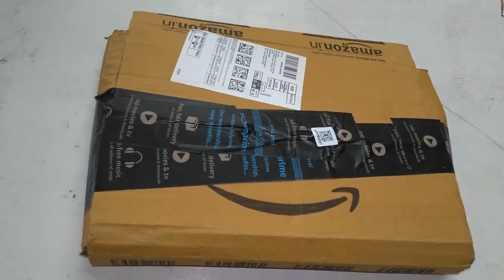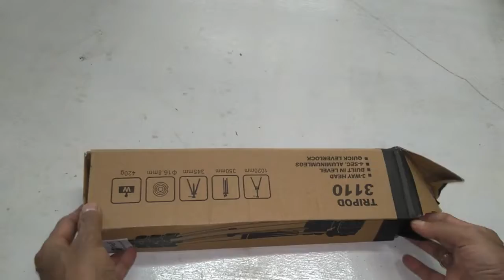Tripod for phone - Unboxing